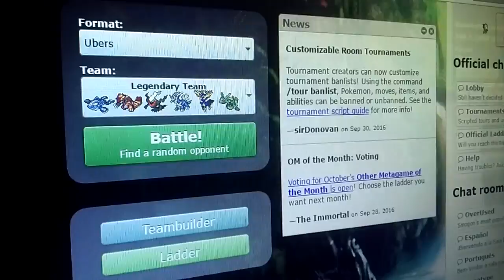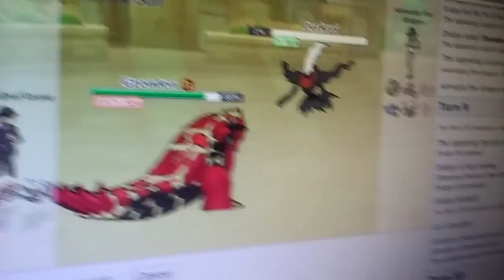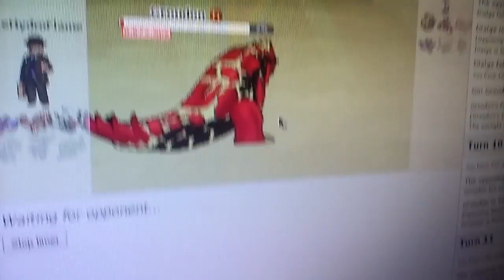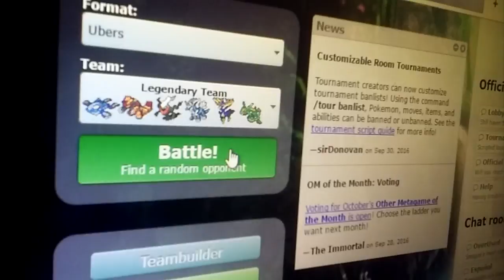My Awesome Team | Pokemon Showdown~Cyber Sorcerer